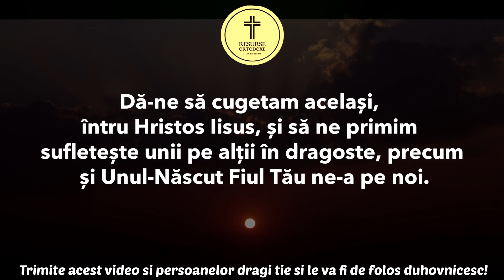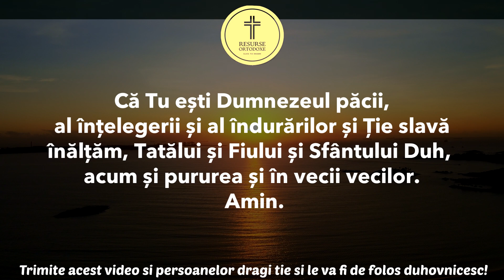Rugaciune de 1 Minut Pentru Pace Si Liniste In Familie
Puteti totodata sa sprijiniti concret activitatea acestui canal devenind membru sustinator:
Devino membru pentru a sustine activitatea acestui canal:

rugaciune pace
rugaciune pace in familie
rugaciune pace si liniste sufleteasca
rugaciune pace in lume
rugaciune pace sufleteasca
rugaciune pentru pace in lume
rugaciune pentru liniste si pace sufleteasca
rugaciune pentru pace razboi
rugaciune pt pace
rugaciune pentru pace in ucraina
rugaciune pentru pace in vreme de razboi
rugaciune pentru pace audio
rugăciune pentru pace în lume
rugăciune pentru pace
rugăciune pentru pace în familie
sa ne rugam pentru pacea lumii
rugăciune pentru pacea lumii
rugaciune pentru pace pentru buna intelegere in familie
rugaciune pentru pace in casa
rugaciune pentru pace in cuplu
rugaciune catolica pentru pace
rugaciune de pace
rugaciune de pace in familie
rugaciune de pace si liniste sufleteasca
rugaciune de pace in lume
rugaciune de pace sufleteasca
rugaciune de pace in ucraina
rugaciune pentru pace doxologia
rugaciune pentru pace si inmultirea dragostei
rugaciune pentru pace si liniste la locul de munca